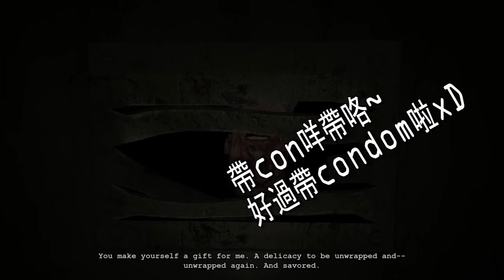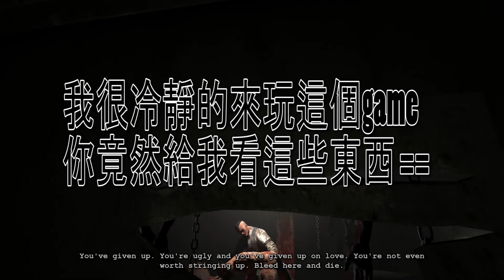洋仔玩Outlast:Whistleblower Part7 最恶心的一集 with 洋葱仔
have fun~~
希望你们喜欢
也希望你们能帮我宣传和分享~~